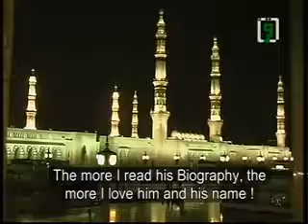Biography of Islam's prophet Mohammad (Part 6)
Amr Khaled discusses Qur'an 93:6, “Did He not find you an orphan and gave you shelter?”